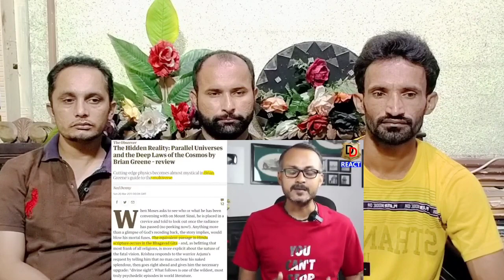फोर्ड कंपनी छोड़ मालिक बन गए हिन्दू | Multibillionaire Businessman Alfred Ford's Real Untold Story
Credit.

Instagram.com/ghulammurtaza3155

फोर्डकंपनीछोड़मालिकबनगए हिन्दू | Multibillionaire Businessman Alfred Ford's Real Untold Story